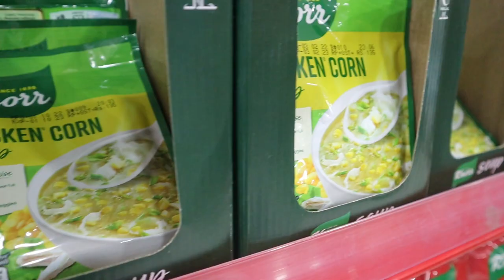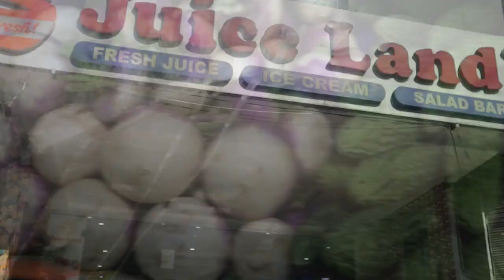Vlog: Husband Buys Me Cute Coffee Mugs and The Body Shop Facemasks!!!!!